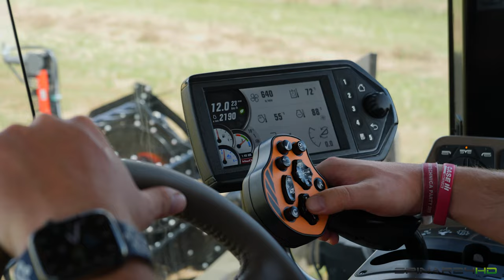MacDon M1170 NT5 Windrower + MacDon D125 X